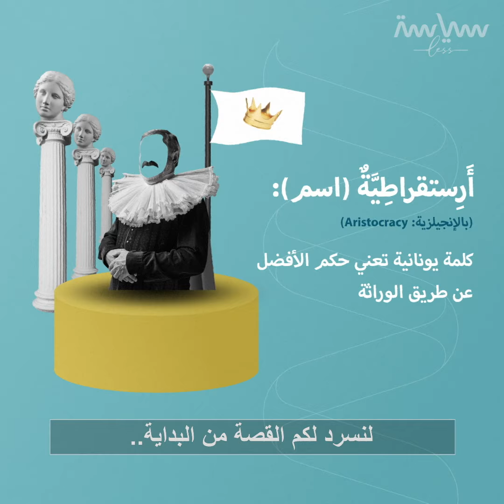البرجوازية والأرستقراطية..الصراع الذي غير عالم الحكم السياسي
عندما نسمع عن الأرستقراطيين والبرجوازيين، نعلم أن كلاهما يرجع إلى طبقة اجتماعية رفيعة، ولكن ما الفرق بينهما؟

 تابع صفحات سياسة لس على باقي القنوات:
انستغرام: